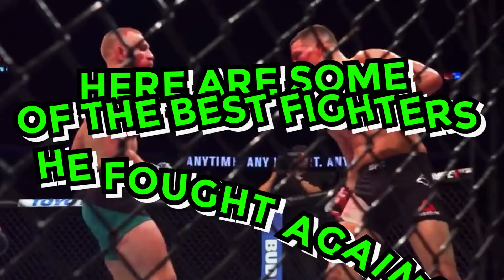Conor McGregor's REFLECTS On His HARDEST Fights..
Welcome back to Sporting Bank, today on the channel we're going to be talking about "Conor McGregor's REFLECTS On His HARDEST Fights.." if you're excited to learn more about this then make sure you watch the whole way through because you don't want to miss the details we have for you!